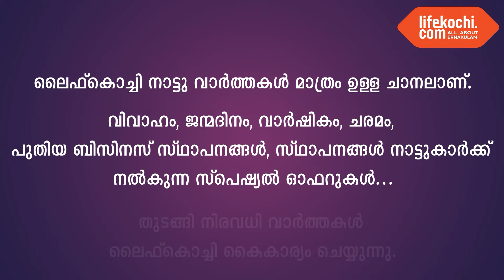വടകര ലിറ്റിൽ ഫ്ലവർ ഹൈസ്കൂളിൽ നിർമിച്ച പാചകപ്പുരയുടെ ഉദ്ഘാടനം എം എൽ എ അനൂപ് ജേക്കബ് നിർവഹിച്ചു.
കൂത്താട്ടുകുളം: വടകര ലിറ്റിൽ ഫ്ലവർ ഹൈസ്കൂളിൽ എം ൽ എ യുടെ സ്പെഷ്യൽ ഡവലപ്മെന്റ് ഫണ്ടിൽ ഉൾപ്പെടുത്തി നിർമിച്ച പാചകപ്പുരയുടെ ഉദ്ഘാടനം നഗരസഭാധ്യക്ഷ ശ്രീമതി വിജയ ശിവന്റെ അധ്യക്ഷതയിൽ ബഹുമാനപ്പെട്ട പിറവം എം എൽ എ  അനൂപ് ജേക്കബ് നിർവഹിച്ചു. വിദ്യാഭ്യാസ സ്റ്റാന്റിംഗ് കമ്മറ്റി ചെയർ പേഴ്സൺ മരിയ ഗൊരേത്തി, വാർഡ് കൗൺസിലർ  ജിജോ ടി ബേബി, സിസ്റ്റർ ട്രീസ ജോസഫ് , ഹെഡ്മിസ്ട്രസ് മരിയ സെബാസ്റ്റ്യൻ, പിടിഎ പ്രസിഡന്റ് സുനിഷ് ജോസഫ് എന്നിവർ പ്രസംഗിച്ചു. വാർത്തയുമായി ലൈഫ്കൊച്ചി റിപ്പോർട്ടർ ലോട്ടസ്.